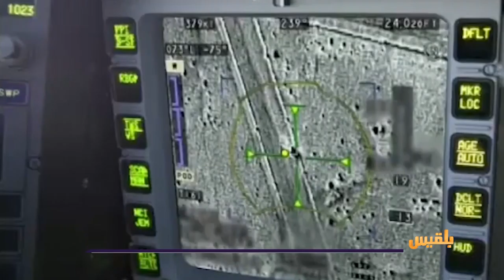بعد خمس سنوات من العاصفة.. هل حقق التحالف أهدافه غير المعلنة في اليمن؟ | تقرير: منصور النقاش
ماذا بقي من تحالفِ دعمِ الشرعيةِ ؟
بل وماذا بقى  من شعار استعادة الشرعية؟ ما هي العلاقةُ التي تربطُ الشرعيةَ بالتحالف؟وهل يمكن تعديلُ مسارَها بعدَ كلِ هذه السنوات؟